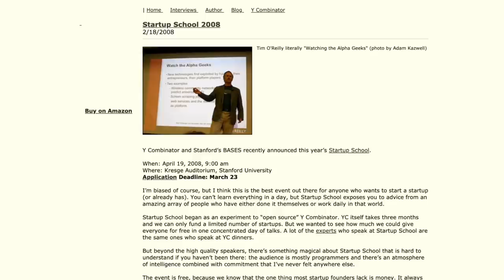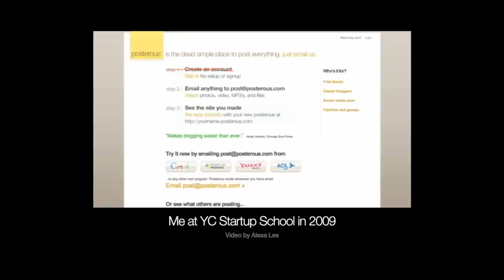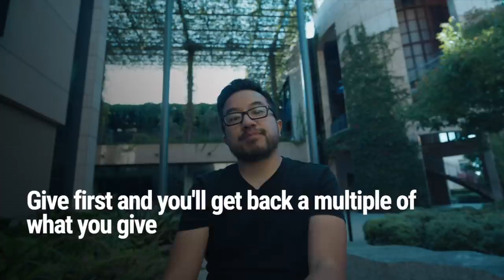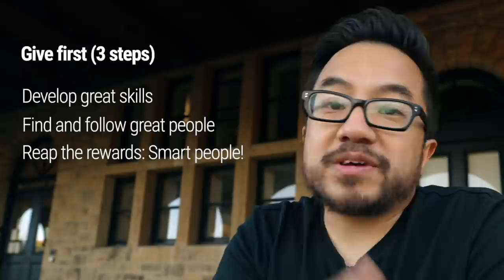How I got into Y Combinator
Don't look for a mentor. Find people who you believe in who can help you, and help them first. That's how I got into Y Combinator, and this is my story.

I’m Garry Tan, venture capitalist and cofounder at Initialized Capital. We were earliest investors in billion dollar startups like Coinbase and Instacart, and I’m a Forbes Midas List Top 100 venture capitalist in the world. We want these videos to be about helping people build world-class teams and startups that touch a billion people. Our startups have gone on to create more than $40 billion in market value so far, and Initialized has over $770M in assets under management. I’m doing my own one man YouTube channel with no staff or crew — we're going for raw and unfiltered, not perfect.